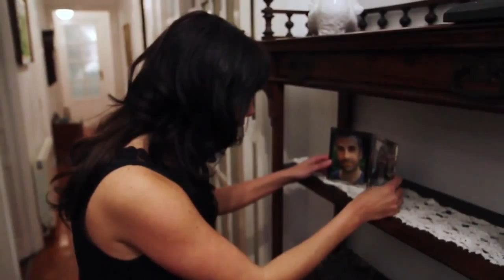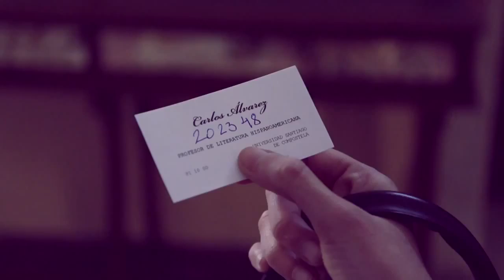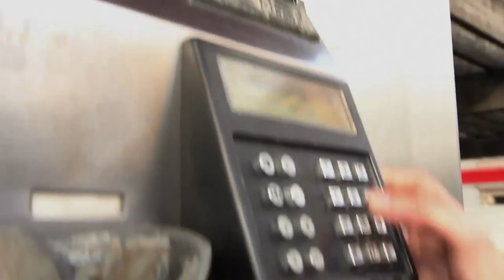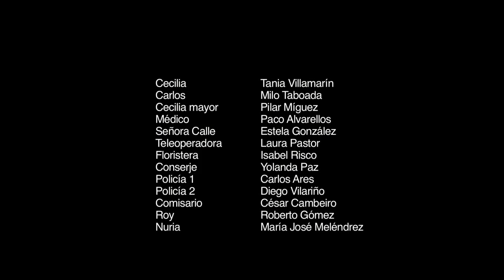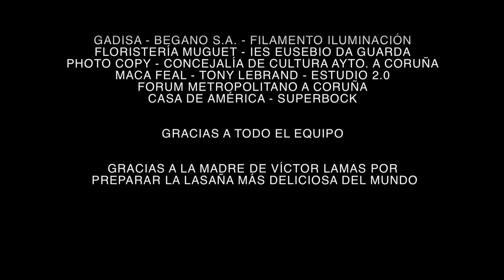CONTIGO SIEMPRE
Direccion NURIA GARCIA MONTIEL
Guion NURIA GARCIA MONTIEL,JAIRO IGLESIAS y TANIA VILLAMARIN
Interpretado por TANIA VILLAMARIN,MILO TABOADA,PILAR MINGUEZ COUTO,PACO ALVARELLO,CARLOS CLEMENTE,CESAR CAMBEIRO,ISABEL RISCO,ROBERTO GOMEZ,ESTELA GONZALEZ,MªJOSE MELENDREZ y YOLANDA PAZ